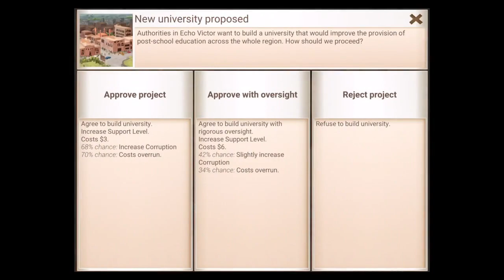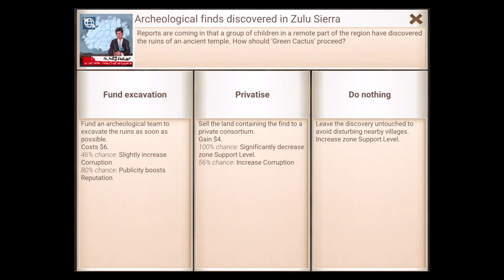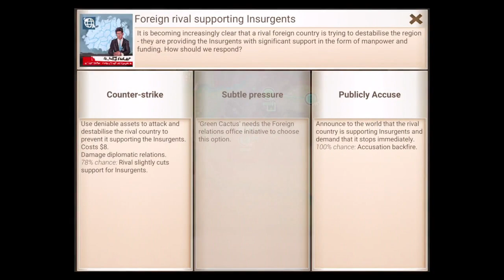Rebel Inc #4 - New Strategy, New Failure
Hello, dear viewer, I’m Jalinon; and welcome to Rebel Inc on iOS! It’s a new game from the creator of Plague Inc, Ndemic Creations. It’s a less depressing game in my opinion (both are well-made, also imo). It is currently $1.99 in the App Store. You can pay more money to unlock things faster, but it shouldn’t be necessary unless it’s new content. I hope you enjoy it!

Spoilers: Yeah, I lose. Again.
Notes: Planning to upload randomly.